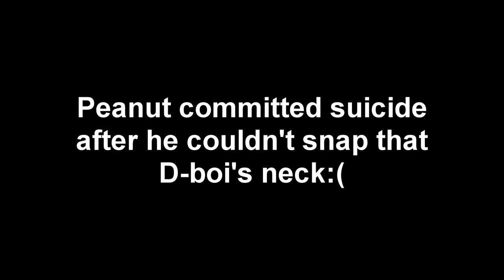Peanut can't snap a neck - SCP "animation"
Happy April Fools! :v
(Sorry, I'm really bad at drawing xD)